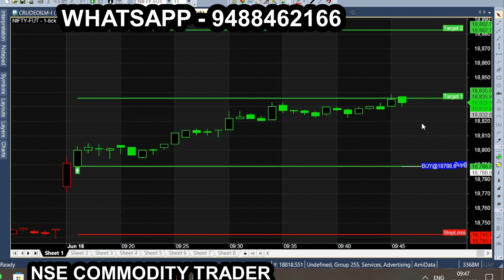9.15am to 9.18am first 3 minutes to earn 80 Point but only after practice low volume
Intraday 9.15 AM Most Successful Strategy, Earn ₹2000 per Day, Equity and Option trading Strategy.

how to select stocks for intraday, bank nifty 1 minute strategy, how to select stocks for intraday trading, how to select stocks for intraday one day before, how to study, how to manage time in xat, 9.18 am option trading, today 9.18 am option buy entry, best stocks for intraday traders, best options strategy, option 9.16 am trading, best intraday strategy, bank nifty 9.16 am trading, stock market for beginners, best intraday trading strategy